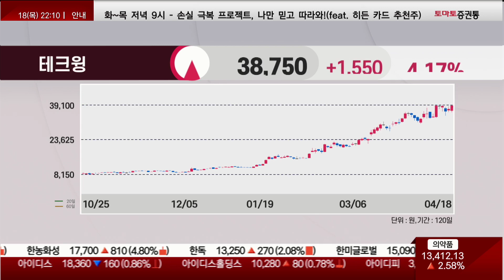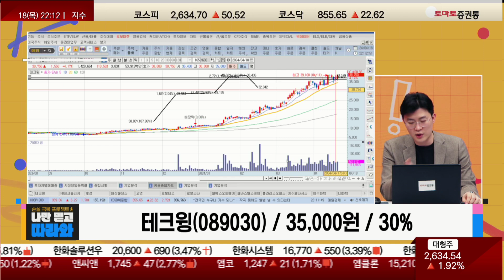홀딩해도 괜찮을까? / 테크윙(089030) [김근우(토마토투자클럽)_나만믿고 따라와]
▶김근우(토마토투자클럽)
📌 나만 알고 싶은🙈 쩜상 시크릿💡

- 개장 시황
- 급등주 분석